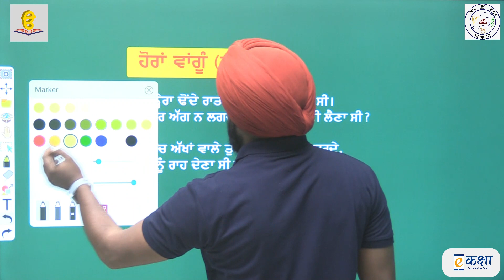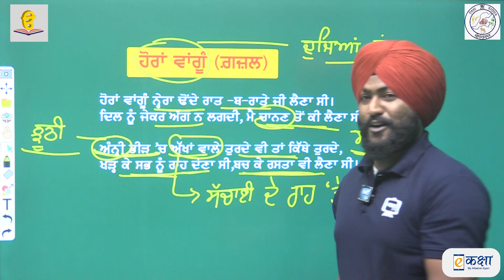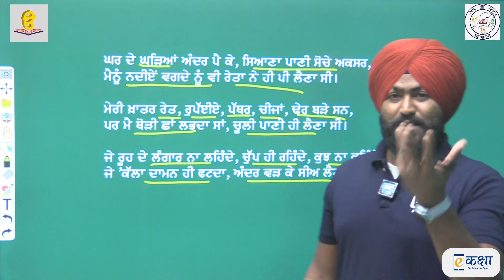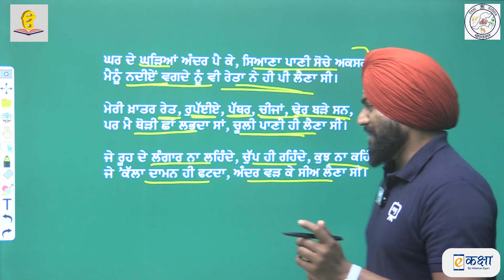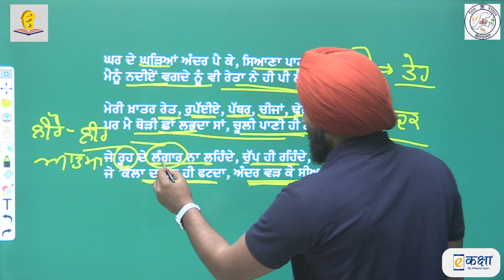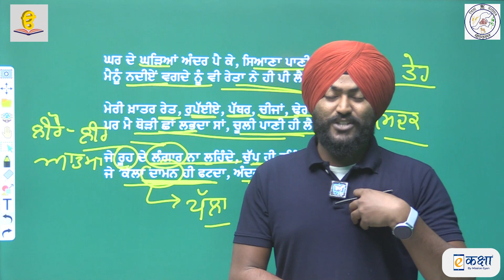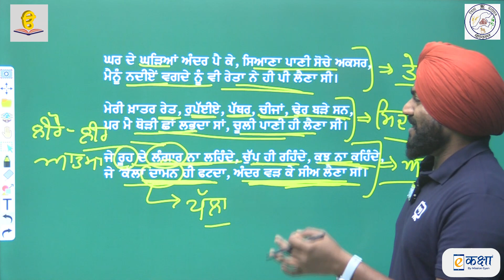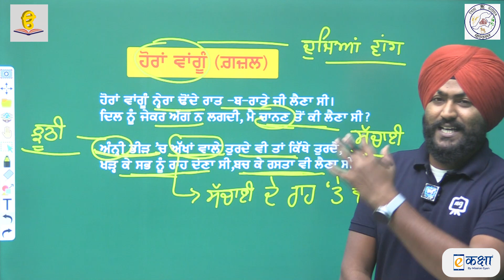RBSE | PUNJABI | Class - 12 | पंजाबी | भाग - 1 |अध्याय -14 | गुरतेज कोहरवाला | Part -1